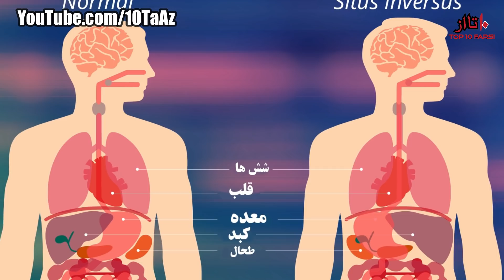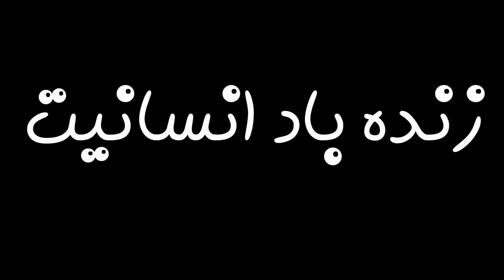داستان زن ۹۹ ساله ای که هیچکدام از اعضای داخلی بدنش سر جاشون نبودند